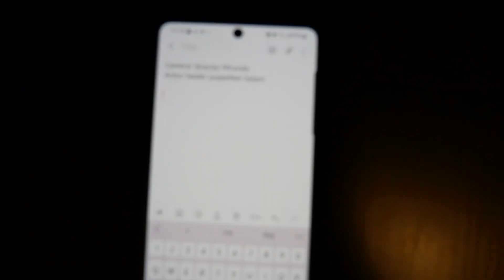woorm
film class sketch project 2022